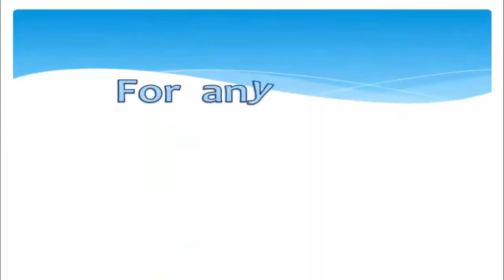CBSE Class 10 History - 4 | The Making of a Global World | Full Chapter | NCERT Animation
This is the 3D NCERT Animation of CBSE Class 10 SST (Social Studies) - History, Full Chapter in One Shot, By Shiksha House with explanation which is very interesting and easy to understand way of learning by Shiksha House. Shiksha House is an Education related Channel to teach CBSE, NCERT, JEE and NEET lessons. Shiksha House teaches through very interesting, easy to understandable Animated Video Lessons. We have made different playlists for different classes and subjects for both Full Chapters and Important Topics. All the chapters of a particular subject are listed in the playlist. For: -